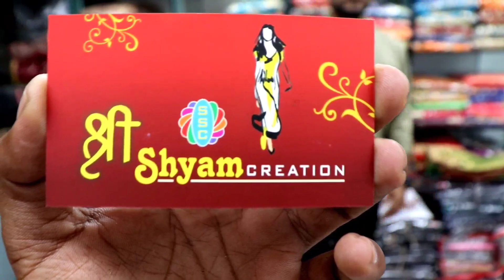सबसे अच्छी साड़ी सिर्फ़ यहां मिलेगी। Saree At Cheap Price ladies SAREE wholesaler "business Guru"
Shop name:- Shree Shyam Creation
A House OF Fancy Saree & Lehengas

shop address:- H-1039 Ground Floor Surat textiles market Ring Road Surat

:- अपनी फर्म का वीडियो बनवाने के लिए 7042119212 पर msg करे।